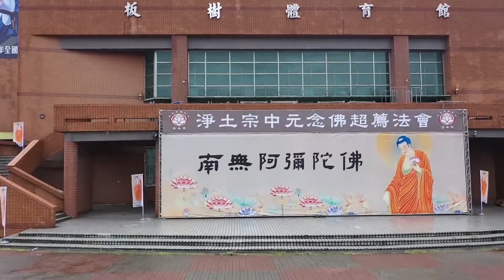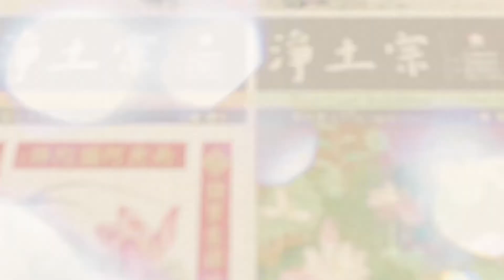慧淨法師：念佛度亡之理證